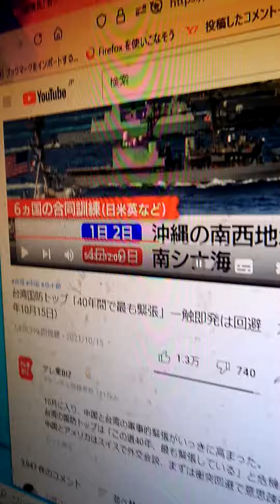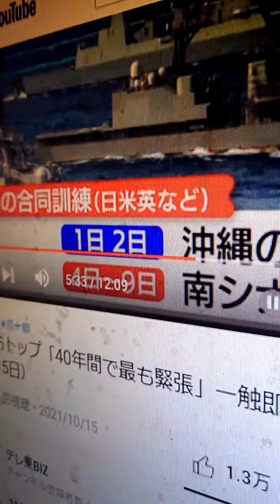安倍のあたまかちわる中国、ーーー私は預言者よ、ね、さいならーーー